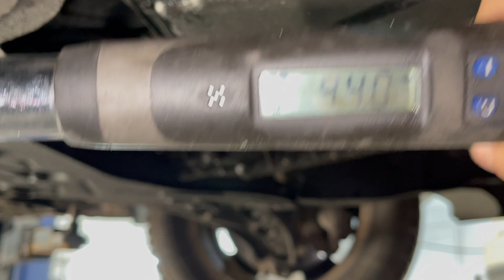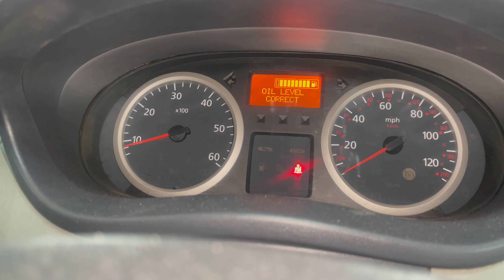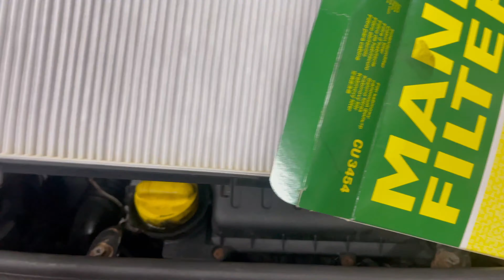Trafic Vivaro Primastar 2.0 DCI FULL Service Oil Air Fuel Cabin Filter Renault Vauxhall Nissan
Full service video on the Renault Trafic 2.0 Dci

Oil Filter: Mann HU618x (Bosch F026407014, Fram CH11208 ECO, Hengst E112H D180, Knecht/Mahle OX 441 D ECO, Purflux L470, U.F.I. 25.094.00)

Air Filter: Mann C30163

Fuel Filter: Mann P726x (Bosch 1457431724, Fram C9817 ECO, Hengst E91KP D165, Knecht/Mahle KX204D, Purflux C519, U.F.I. 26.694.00)

Cabin Filter: Mann CU3454 (Bosch 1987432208, Corteco CP1157, Filtron K1121, Hengst E1984LI, Knecht/Mahle LA382, Valeo 715513)

Thanks!